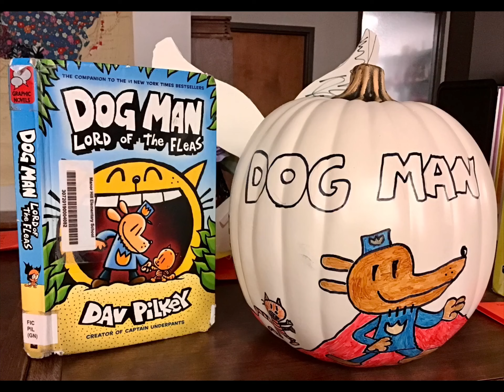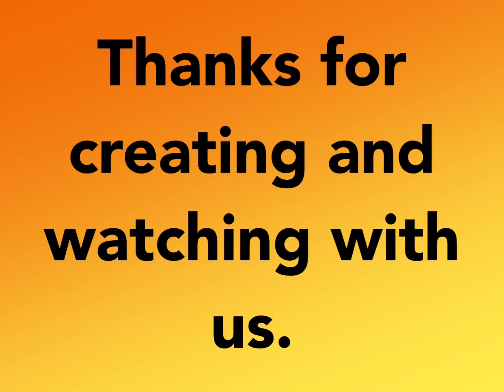MH Pumpkin Parade 2023